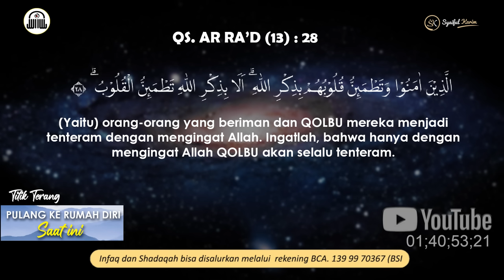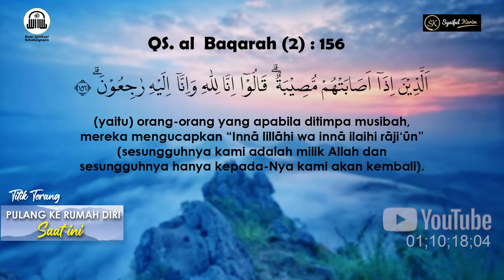TITIK TERANG | PULANG KE RUMAH DIRI SAAT INI | SYAIFUL KARIM | BSI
Kajian Rabu, 22 Juni 2022
Produser                        : NOVRIANSYAH
Cameraman                  : ABAH DADAN
                                          ARI RIJAL
Equipment                     : MANG UJANG

Judul                              : WENING ASIH (Meditation Music)
Music Arranger             : M D RUHANDA

Bagi para sahabat yang ingin mengikuti Kelas Online dapat menghubungi Nomor berikut
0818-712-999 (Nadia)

Dan bagi para sahabat yang ingin belajar lebih lanjut, dan ingin berjumpa dengan Ayah Gu-Ru dapat menghubungi
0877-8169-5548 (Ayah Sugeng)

Dan untuk para sahabat yang ingin membeli buku & kajian surat Ayah Gu-Ru dapat menghubungi
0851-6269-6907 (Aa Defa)